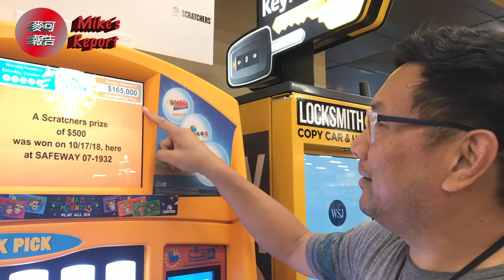[麥可報告] 美國樂透$16億美金US lottery jackpot of $1.6 billion [Mike's Report]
美國樂透
$16億美金
US lottery MegaMillions jackpot of $1.6 billion

Vocabulary/字彙:
機率 probability jīlǜ
現值 cash value xiàn zhí

大家好，我是麥可。
歡迎收看麥可報告。
我每個禮拜會上新的影片。

Hi everyone! I’m Mike and welcome to Mike's Report. Thanks!